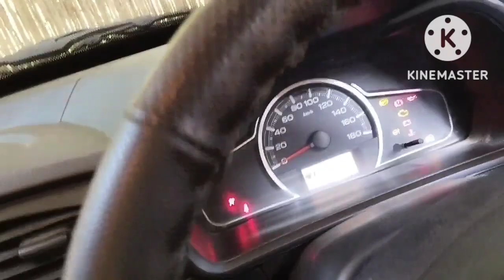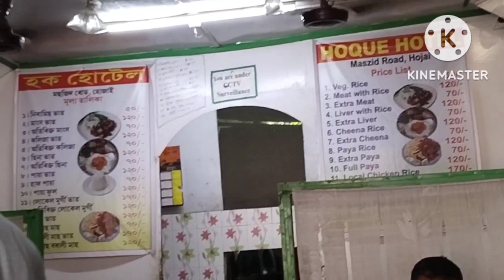My First Vlog Please support Karna